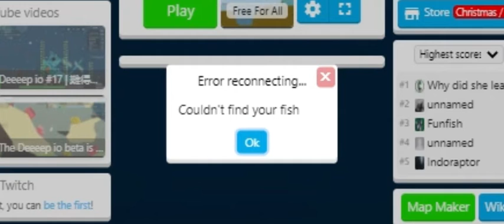1B Score as Giant Squid in Deeeep.io - Eat fish, Get Trolled! (Not Clickbait) *Gone Sexual*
this wasn't clickbait
its not like every other one of my videos
its not clickbait
not clickbait
unblue#1020